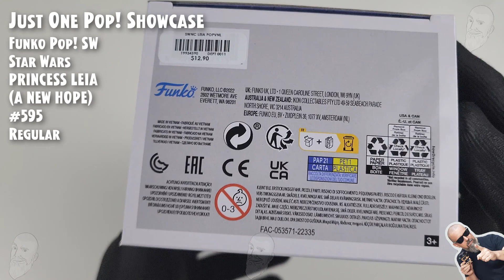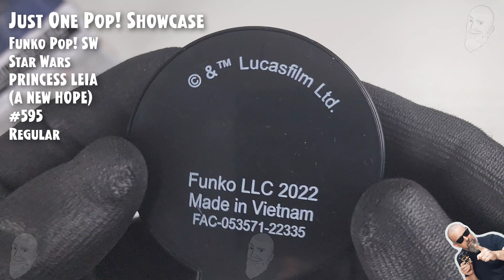Funko Pop Princess Leia (A New Hope) - 595 - Star Wars // Just One Pop Showcase